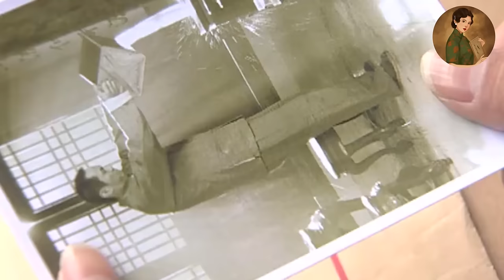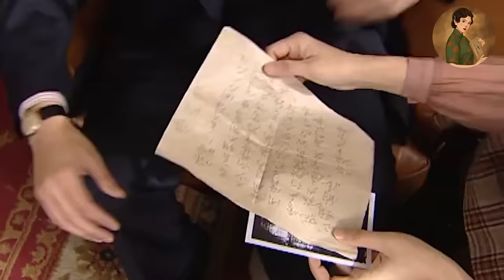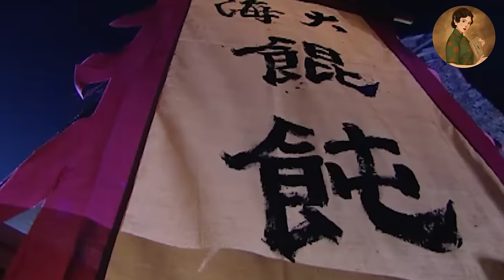【Full Movie】妻子生氣離家出走，丈夫徹底慌了，帶了兒子一起上門乖乖認錯！💕中國電視劇